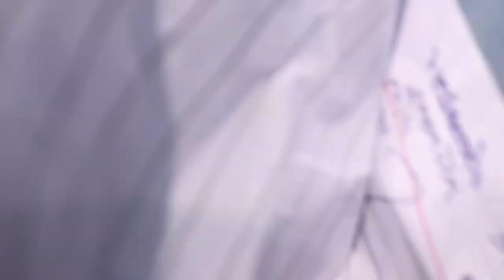મેડી એ સેટીંગ ।। Viru Korat ।।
Title : મેડી એ સેટીંગ
અમારા આવા કોમેડી વિડિયો જોવા માટે ફટાફટ અમારી ચેનલ ને સબ્સ્ક્રાઇબ કરો 🙏 આભાર 🙏

Artist : Viru Korat
             Hiral Acharya
             Pari Savaj

Writer : Viru Korat
              Sahaj patel

Director : Viru korat

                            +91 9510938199